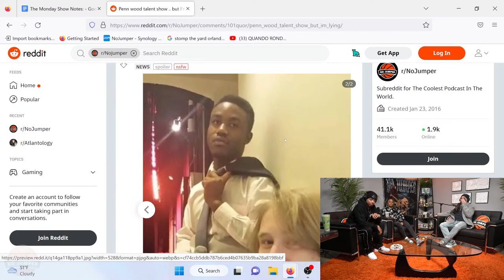The Monday Show Ep 31: Is Poetik Flakko Who He Says He Is?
Breaking Down all the Trending Topics

00:00 Intro
0:30 -  Lush, Gina and Almighty discuss Flakko being exposed for being from Philadelphia
2:25 - Lush calls Flakko, Flakko says he didn’t want to start 2023 with drama
4:00 - Lush let’s Flakko know that Adam wanted the show to unpack this, Lush questions Flakko about his past
6:24 - Lush tries to get Flakko to give his real date of birth and age, Flakko says he wasn’t capping about being from North Dakota
9:53 - Lush questions Flakko on when he graduated, Flakko says he graduated in 2015, says it’s absurd that someone says he graduated in 2011
16:39 - Lush 3way calls Flakko’s accuser Joe Fletcher and Flakko
18:20 - Joe Fletcher calls Flakko out and says he lived in Pennsylvania from 7th grade until he graduated from HS
32:00 - Flakko’s former classmates from Philly call him out for being a fraud and say he’s not from North Dakota
49:55 - Flakko tries to explain why his former classmates are lying on him, says they are mad that he’s not repping them
52:14 - Lushs phone number gets leaked and Fans blow up Lushs phone to tell him random things about Flakko
1:03:05 - Lush calls Flakko on 3way to confront him with his classmate Mikey from 3rd grade + Flakko & Mikey go at it over Flakko’s past
1:06:22 - Flakko says his old classmates are clout chasing and lying, Flakko hangs up after classmates says he will call their 5th grade teacher
1:10:54 - Gina, Lush and Almighty put the pieces together and realize it all makes since that Flakko is from Philly
1:15:36 - Lush says he agreed to confront Flakko about Pennsylvania claims because he thought Flakko would come clean
1:18:54 - Yo Gotti finally bags Angela Simmons after voicing interest on songs 6 yrs ago
1:24:29 - Uncle Murda’s 2022 rap up, Lush talks about Uncle Murda’s career
1:29:25 - Guys discuss No Jumper Mixtape being recorded soon, making artist re-do their verses
1:31:25 - Almighty clowns Gina about “I make n___s rap” Intro
1:34:05 - Guys call cap on Girl claiming Drake flew her out and then kicked her out + Lush talks about being Eskimo brothers with Drake and Drake taking his leftovers
1:39:00 - Lush says he's been getting nothing but bad b*tches his whole life off his personality
1:43:53 - Gina checks her DMs and reads DMs from fans who want to make her squ*rt
1:52:15 - Gina on the rumors that she’s pregnant
1:54:04 - Almighty tells story of smashing ops pregnant girlfriends
1:56:34 - Flakko tries to clear his name with Yearbook pictures

SEND YOUR BRANDS MERCH TO BE REVIEWED
NO JUMPER